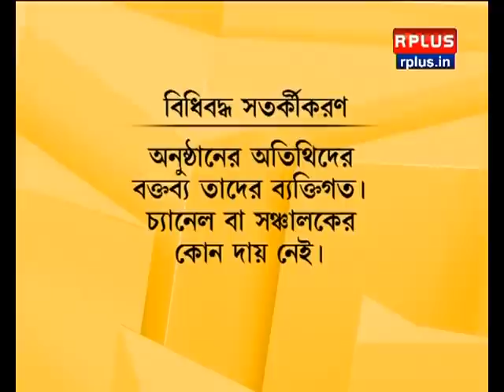Tough Talk - মুখোমুখি চন্দ্রিল ভট্টাচার্য - Chandril Bhattacharya Vs Rhitobrata | Seg - 1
Tough Talk - মুখোমুখি চন্দ্রিল ভট্টাচার্য - Chandril Bhattacharya ​Vs Rhitobrata